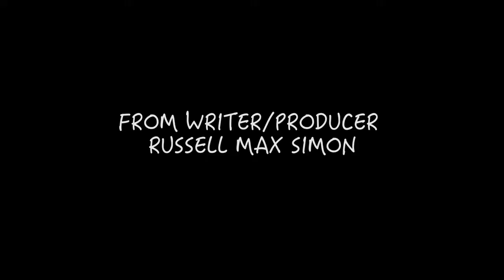Districtland - Official Trailer (2016)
Districtland tells the story of five DC Millennials who grapple with the loss of idealism while working, partying, and struggling to find meaning amid the city’s transactional foundations.